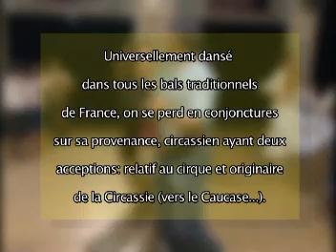cercle circassien.avi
apprentissage de la danse traditionnelle "cercle circassien"